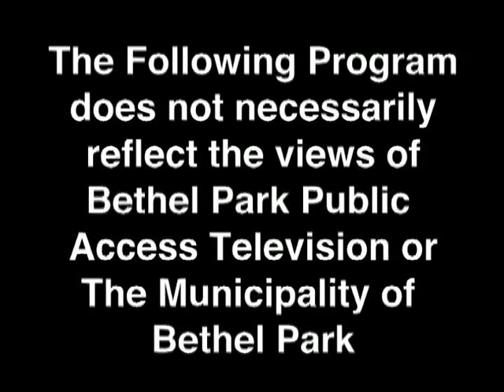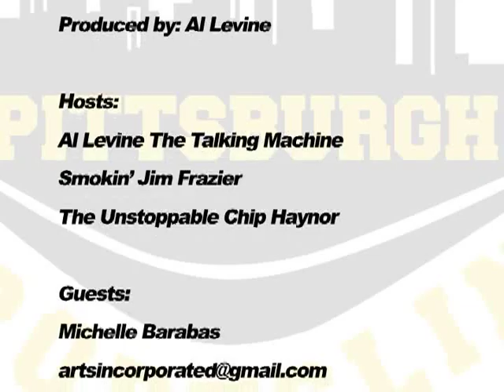PGH Sportsline @ Cip's #2 2 11 13